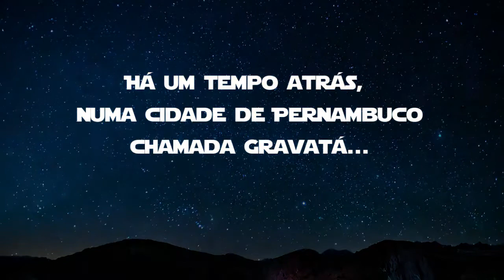NFDP 11 Star Wars: Intro do programa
Intro do programa que vai ao ar 21 de Setembro.